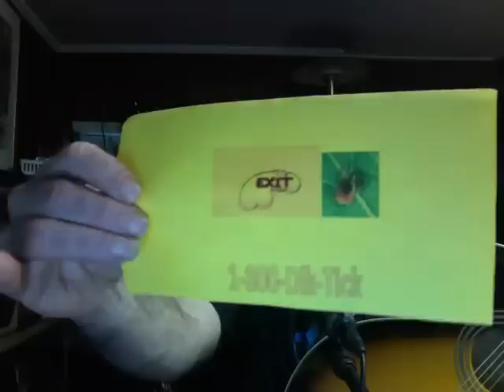Got a Tick on my Dick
A musical public service announcement. Be very afraid--it could happen to you.